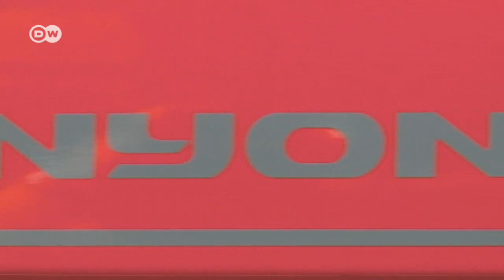En la práctica: Hymercar Grand Canyon S | Al volante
Gracias a una cooperación de Hymer con Mercedes, nació bajo la marca Hymercar una camioneta Mercedes Sprinter completamente equipada para camping: la Grand Canyon S. Con un largo de 5 metros 93, ofrece lugar para cuatro personas alrededor de una mesa, una pequeña cocina con dos quemadores y un refrigerador.